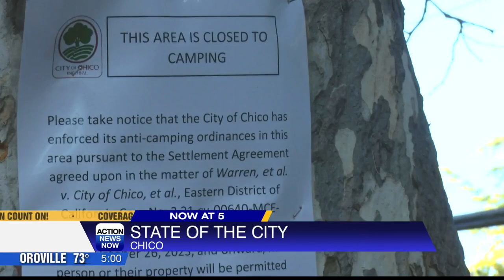Action News Now caught up with Chico’s mayor, Andrew Coolidge, who said the city’s population is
As of now, Butte County’s unemployment rates - rank 33 out of the 58 counties in California.